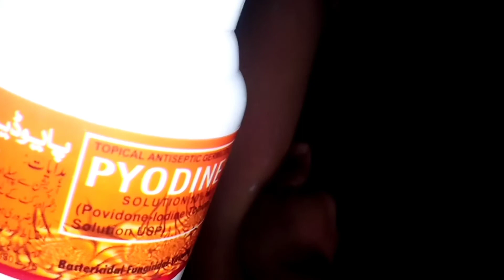Unwanted facial hair removal home remedies permanently (Chehre ke baal khatam karne ka tarika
assalamualaikum aj me apko btao hi cehre ke unwanted hair ki hamesha keliye khatam Karne ka eiik bhetreen or 100%efective tarika joke azmaya how's he
Unwanted facial hair removal home remedies permanently
Chehre ke baal khatam karne ka tarika
chehre ke baal hatane ka tarika
facial hair removal at home
how to remove facial hair permanently
ghair zaroori baal tips in urdu
home remedies to remove facial hair
chehre se faltu baal khatam karna